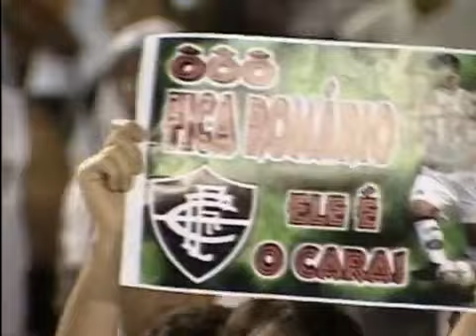Fluminense 2 x 0 Portuguesa - Campeonato Brasileiro 2002